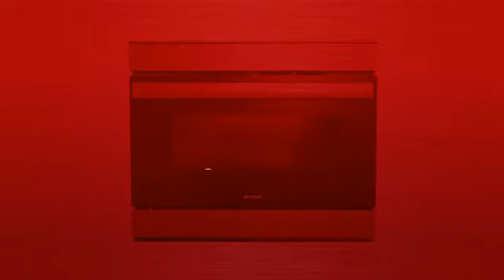Sharp SSC2489DS Steam Oven